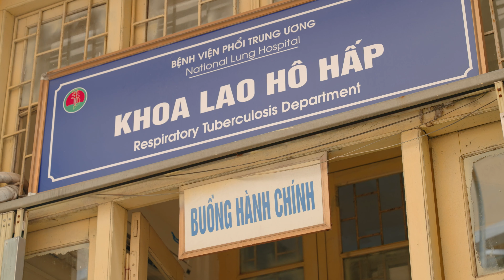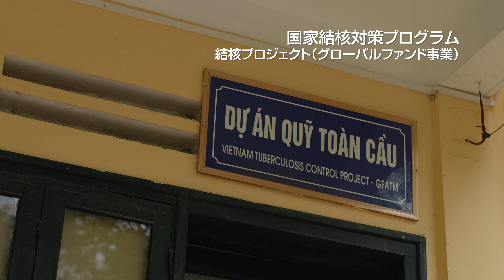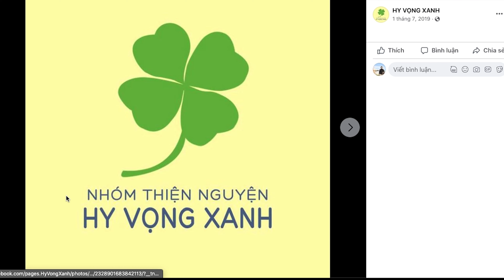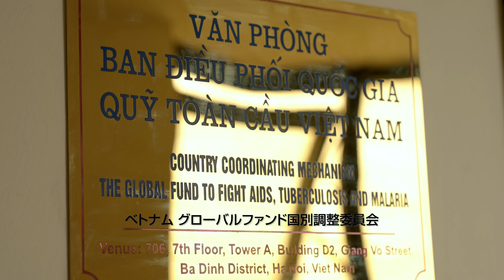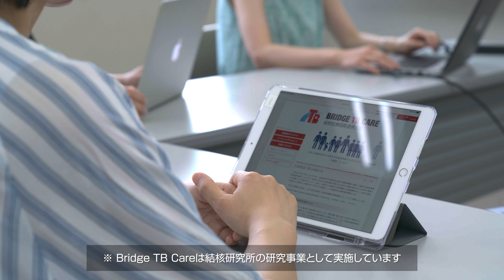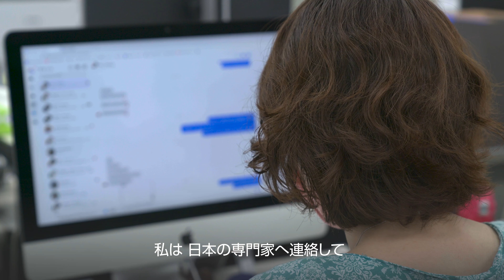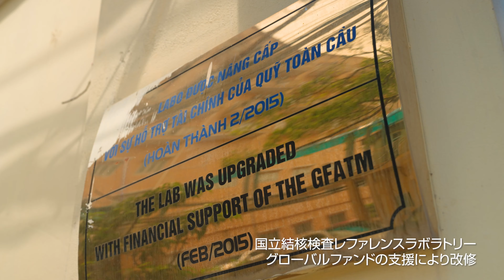『何事も夢から始まる』エピソード1：生死をさまよい、今は希望をつなぐ当事者代表へ｜グローバルファンド20周年記念ドキュメンタリーシリーズ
ベトナム・ハノイ。高校生だったフィオナは社会に貢献したいという夢を描いていた。
しかし、ある日突然、彼女の人生は一変する。結核により生死をさまよい、身体が不自由になっても、彼女は前を向き、同じ状況で苦しむ人びとを支え、当初描いた夢を実現させていく。

新型コロナで身近になった感染症。世界には多く感染症がありますが、なかでもエイズ、結核、マラリアは長年にわたり世界で多くの命を奪ってきました。『何事も夢から始まる』は、3つの感染症の終息という夢をもって立ち上がり、命のために闘う人びとが主役のドキュメンタリーシリーズ

『何事も夢から始まる』エピソード1
0:00　 イントロ
1:00　 何事も夢から始まる（元国連事務総長 コフィ・アナン氏）
1:22　 生死をさまよい、今は希望をつなぐ当事者代表へ

グローバルファンド20周年記念ドキュメンタリー
『何事も夢から始まる』シリーズ（全3回＋特別編）

◆特別編：世界の感染症対策の「今」と「未来」（公開中）
　ベトナム、エルサルバドルのストーリーを軸に、感染症との闘いの歴史を交え、

◆エピソード2：夢をかなえたエルサルバドル ～マラリアフリー達成～（公開中）
　コロナ禍の2021年、エルサルバドルは世界保健機関(WHO)のマラリアフリー認証を獲得した。
　50年以上をかけて実現したマラリア終息という夢。
　夢の実現の背景には、国民と政府の強い連携や、家族や隣人を想う愛があった。

◆エピソード3：未来へ命と想いを繋ぐ メンターマザー（公開中）
　ナイジェリア最大の都市・ラゴスで4人の子どもと暮らす、ムリカット。
　27歳の時にHIVと結核の感染が同時に発覚し、生きることを諦めかけたとき、
　「メンターマザー」と呼ばれるHIV陽性の”先輩ママ”たちに出会う。

ナレーション：窪田等

■ 世界エイズ・結核・マラリア対策基金（グローバルファンド）
低・中所得国でのエイズ・結核・マラリア対策に資金を提供する国際機関として、2002年１月にスイスに設立。各国政府や民間財団、企業など、国際社会から大規模な資金を調達し、低・中所得国が自ら行う感染症の予防、治療、感染者支援、保健システム強化に資金を提供している。2020年からは新型コロナも守備範囲としており、世界の感染症対策において重要な役割を担っている。

グローバルファンド紹介アニメーション「世界三大感染症から命を守るグローバルファンド」